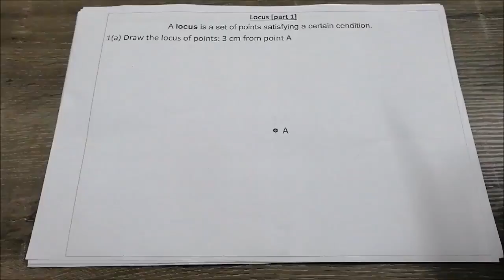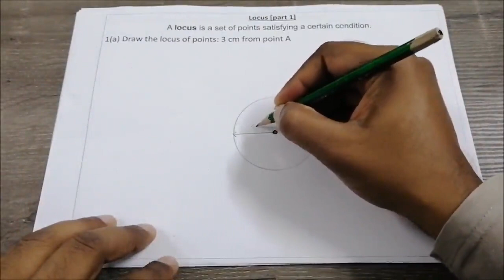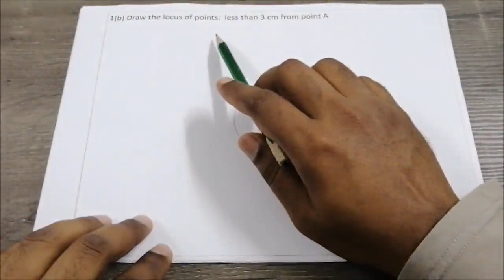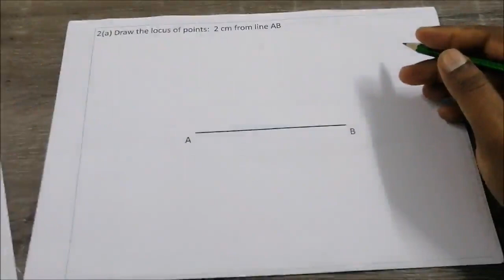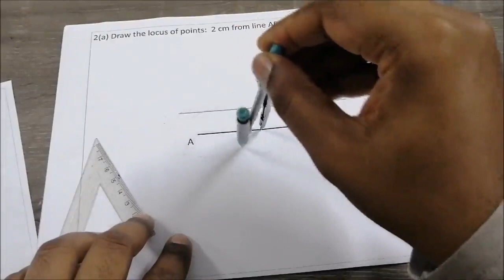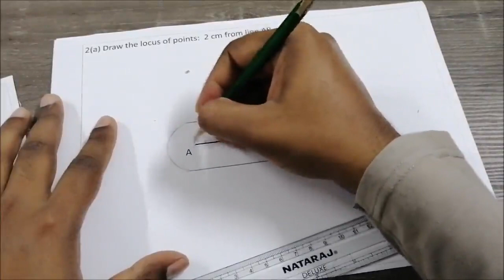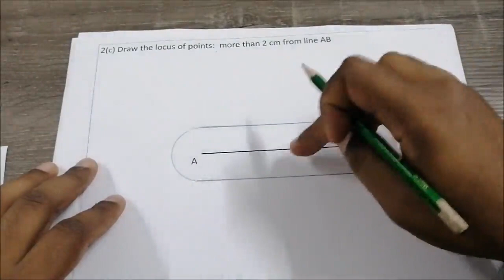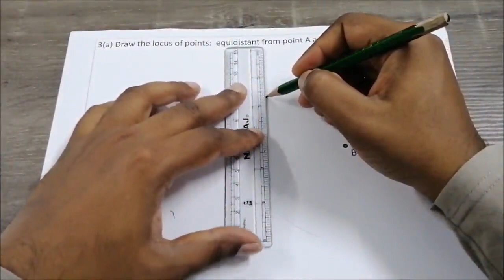Grade 10 maths: Locus (part 1) - video 1